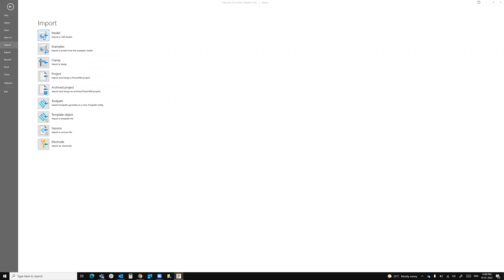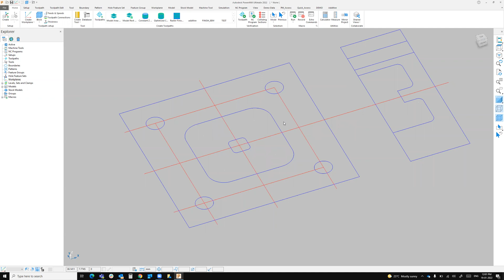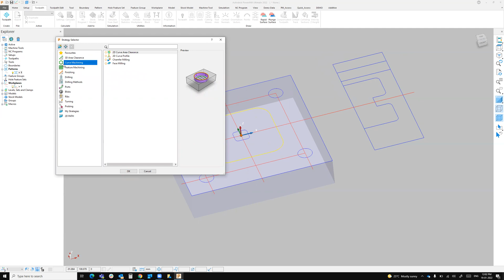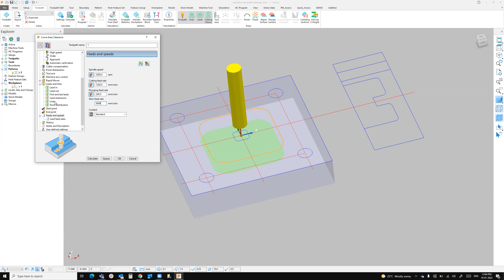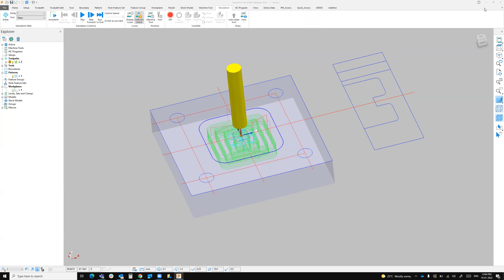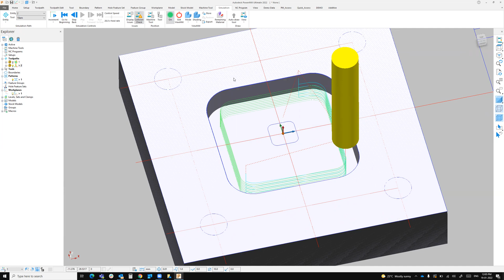PowerMill 2D toolpath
2D Curve toolpath PowerMill